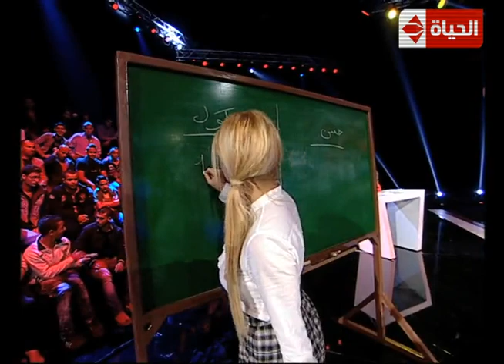برنامج Back to school - حصة العلوم | معلومات هامة تفيدك فى حياتك - Back to school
ثانى حلقات البرنامج نيكول سابا وحسن الرداد